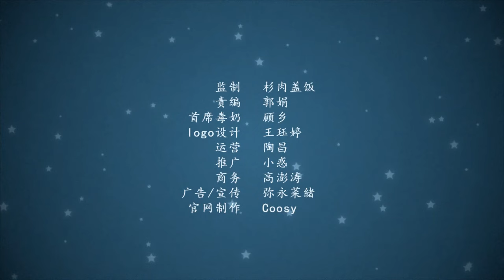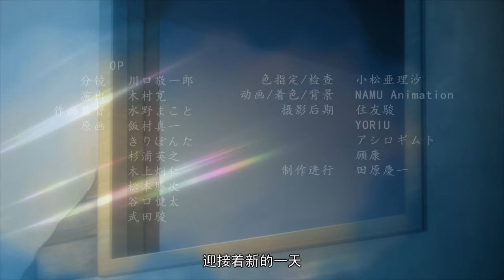☯ MULTISUB | EP06 | 观天之道 执天之行 |《一人之下》The Outcast | 阅文动漫 | 官方Official【会员专享热门动画剧集抢先看】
【更新时间】每周一、周二更新一集✨

简介
这个世界是存在异人的。张楚岚就是一个隐藏在普通人中的异人。在生命的前19年中，他一直小心隐藏着自己和别人的不同。直到有一天，神秘少女冯宝宝找上了他。从此他被活尸追，被怪人砍，被卷入了前所未见的麻烦之中……